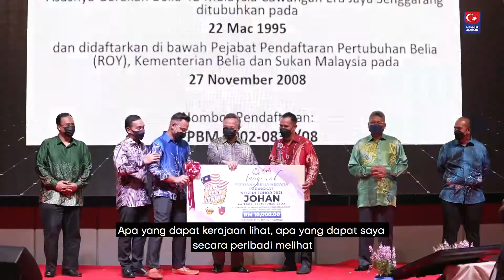Kerajaan Ambil Berat, Perkasa Golongan Belia Johor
Kerajaan Negeri Johor amat mengambil berat tentang kepentingan golongan belia dan sentiasa menghargai peranan dan sumbangan mereka, khususnya dalam pembangunan negeri ini.